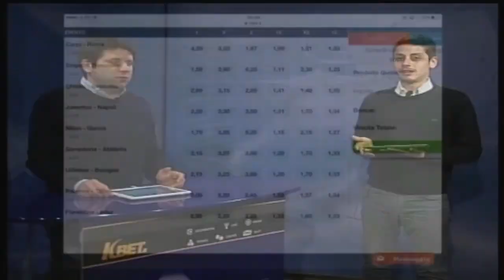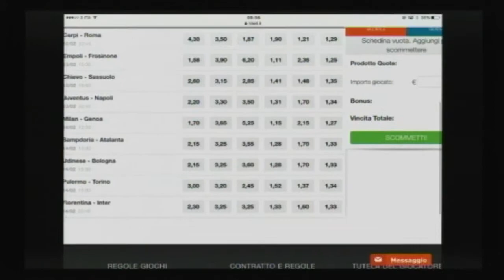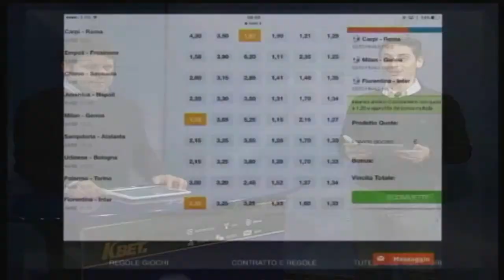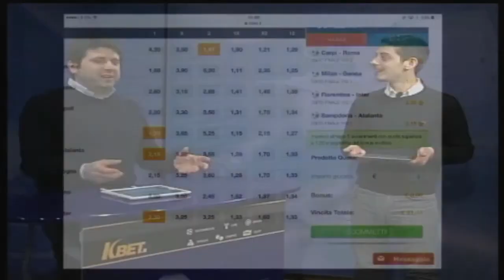SCOMMETTI CON KBET 1202